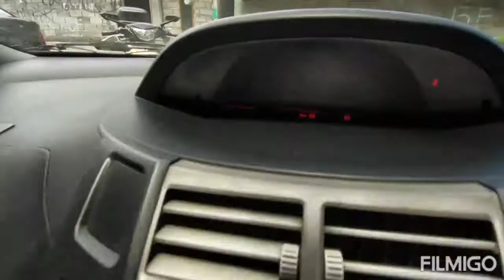CARA MENGHIDUPKAN DAN MEMATIKAN MESIN MOBIL YANG BENAR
Tutorial cara menghidupkan dan mematikan mesin mobil yang benar.